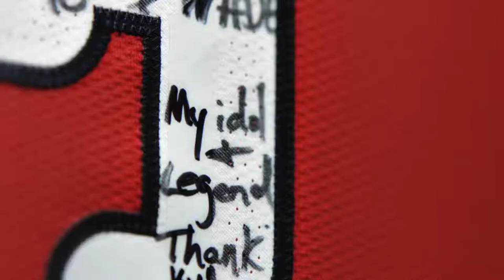Budweiser This Bud’s For 3 Dwyane Wade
The Lion King Official Trailer
Walt Disney Studios
8.1M views
22 hours ago

Director Jon Favreau’s all-new “The Lion King” journeys to the African savanna where a future king is born. Simba idolizes his father, King Mufasa, and takes to heart his own royal destiny. But not everyone in the kingdom celebrates the new cub’s arrival. Scar, Mufasa’s brother—and former heir to the throne—has plans of his own. The battle for Pride Rock is ravaged with betrayal, tragedy and drama, ultimately resulting in Simba’s exile. With help from a curious pair of newfound friends, Simba will have to figure out how to grow up and take back what is rightfully his. The all-star cast includes Donald Glover as Simba, Beyoncé Knowles-Carter as Nala, James Earl Jones as Mufasa, Chiwetel Ejiofor as Scar, Seth Rogen as Pumbaa and Billy Eichner as Timon. Utilizing pioneering filmmaking techniques to bring treasured characters to life in a whole new way, Disney’s “The Lion King” roars into theaters on July 19, 2019.

BTS (방탄소년단) '작은 것들을 위한 시 (Boy With Luv) feat. Halsey' Official Teaser 2 '작은 것들을 위한 시 (Boy With Luv) feat. Halsey' MV will be released on April 12, 2019. Credits: Director : YongSeok Choi (Lumpe...
Casting Detective Pikachu
Ryan Reynolds

Marvel Studios’ Avengers: Endgame | Film Clip
Marvel Entertainment
Mobile Homes: Last Week Tonight with John Oliver (HBO)
LastWeekTonight
Things about Relationships I wish someone told me about
Jaiden Animations
Mortal Kombat 11 - Official TV Spot
Mortal Kombat
Jennifer Lopez "Medicine" ft. French Montana (Official Music Video)
Jennifer Lopez
ibighit
Can We Find The Name Brand? (GAME)
'Avengers: Endgame' cast talks about the film's highly-anticipated debut l GMA
John Cena returns as the Dr. of Thuganomics to verbally assault Elias: WrestleMania 35 (WWE Network)
WWE
I will beat you with my left hand Kevin Hart.
Jimmy Butler
The Auction Corvette Attempts an 8 SECOND PASS Part 4 **Bald Eagle Alert**
Cleetus McFarland
Can Liquid Oxygen Melt Diamond?
The King of Random
Baby monkey morning coffee run!
Every Wednesday
The Kings' "Malhari" Routine Is INSANE - World of Dance 2019 (Full Performance)
NBC World of Dance
PET SEMATARY (2019) Ending Explained
FoundFlix
After Show: Has Tamar Braxton Reached Out to Wendy Williams? | WWHL
Watch What Happens Live with Andy Cohen
Homecoming: A Film By Beyoncé | Official Trailer | Netflix
Netflix
Laci Kaye Booth & Brett Young Perform "Mercy" - All-Star Duets - American Idol 2019
American Idol
Playing Battleship With Real Ships
MrBeast
JD Pantoja & Elvis de Yongol - KATUNGA (Video Oficial)
JD Pantoja
The Perfect PokéRap | Unraveled LIVE at PAX East 2019
Polygon
YOU VS ...  S1 • E16
YOU vs HELLBOY - How Could You Defeat and Survive It (Hellboy 2019 Movie)
Crazy 'Fan' ATTACKS Bret Hart During WWE Hall of Fame 2019 Speech!
Wrestlelamia
Wrestlelamia
How Avengers: Endgame Is Going To Change The MCU Forever
Looper
Rochy RD - Respuesta Para Pusho | Vídeo Oficial
Rochy RD
La Romana Feat. El Alfa - Bad Bunny ( Video Oficial )
Bad Bunny
WORLD’S BIGGEST JENGA CHALLENGE! (500+ POUNDS)
Unspeakable
The Fastest Way to Big Biceps (WORKS EVERY TIME!)
ATHLEAN-X™
Teens React To Emma Chamberlain
FBE
Yes Theory
Making 500 Pounds Of Stretchy Ice Cream A Day • Tasty
Tasty
TESTING Full Face of HOT NEW VIRAL MAKEUP! Worth the Hype?
Sylvia Gani
5 Kitchen Gadgets put to the Test - Part 42
CrazyRussianHacker
NBA Stadium Basketball TRICKSHOTS vs Julius Randle
Jesser
BLACKPINK - ‘Don't Know What To Do’ 0407 SBS Inkigayo
BLACKPINK
6 Gems and Minerals Much Rarer (and Cooler) Than Diamonds
SciShow
Street Food in Pakistan - ULTIMATE WESTERN PAKISTANI Fast Food Tour | Karachi, Islamabad, Lahore!
Mark Wiens
Is Julian Newman OVERRATED!? Julian & Jaden STAR In Their Own Reality Show! Julian Has A GF!?
Overtime
[ComeBack Stage] BLACKPINK - Kill This Love , 블랙핑크 - Kill This Love Show Music core 20190406
MBCkpop
Virginia vs. Auburn: Final Four extended game highlights
NCAA March Madness
BUZZFEED UNSOLVED - TRUE CRIME  S5 • E3
The Suspicious Case of the Reykjavik Confessions
SORTEDfood
THE TRY GUYS  S3 • E16
When Will The Try Guys Die?
The Try Guys
I Ordered Every Drink From STARBUCKS
Guava Juice
Fan Attacks Bret Hart During WWE Hall Of Fame Induction Speech
Heel By Nature
PEOPLE VS. FOOD  S6 • E12
Adults Try 2019 VIP Coachella Foods | People Vs. Food
REACT